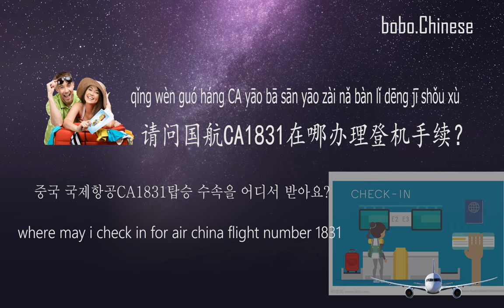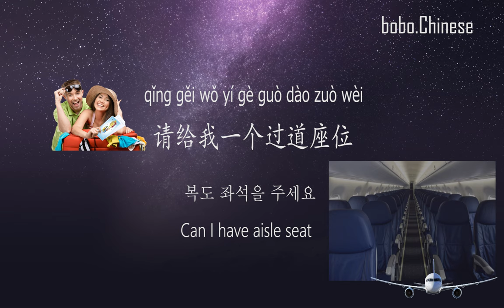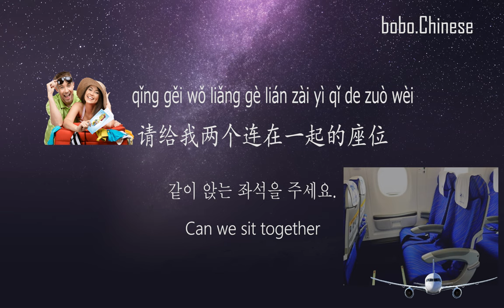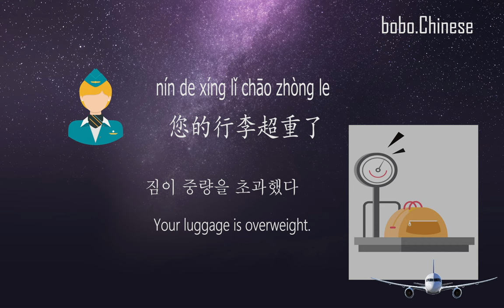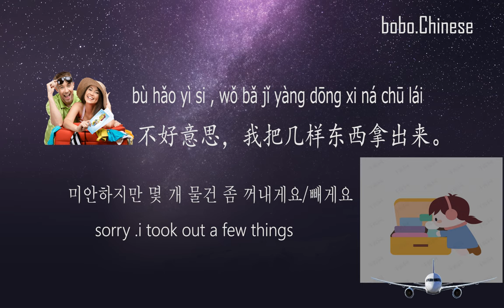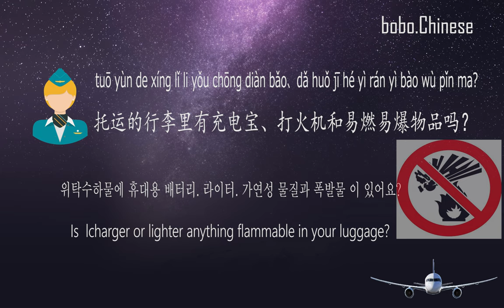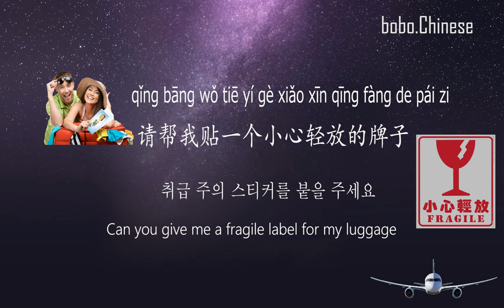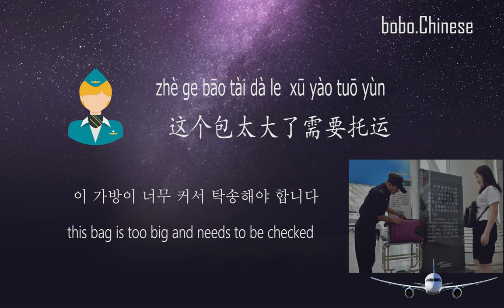공항에서 탑승수속할 때 쓰는 중국어 check in chinese